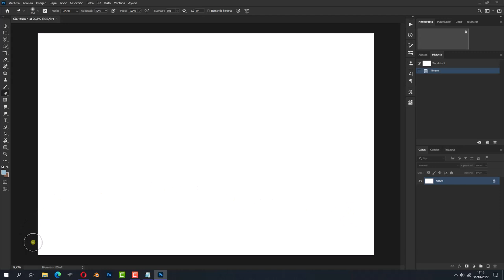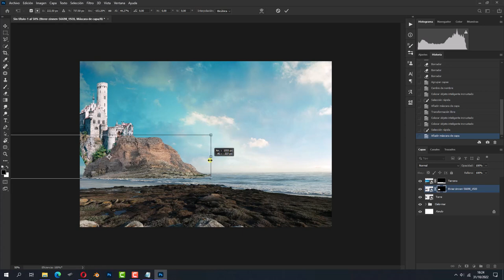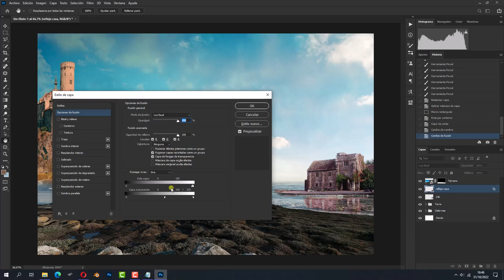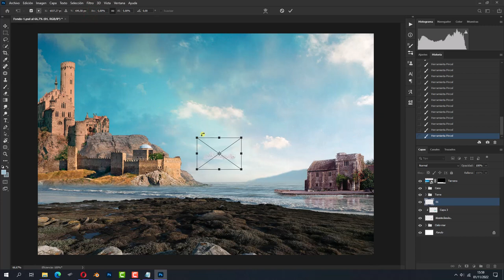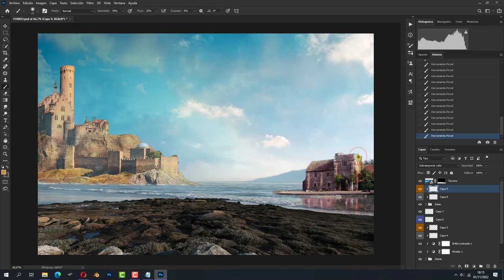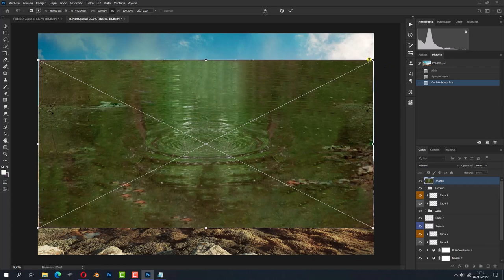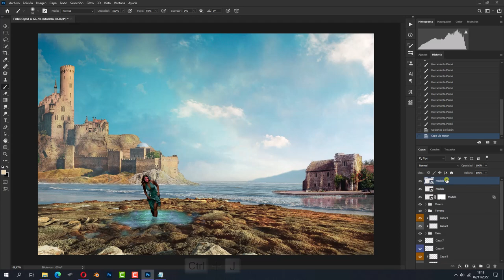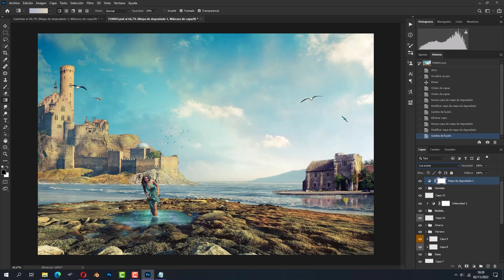Tutorial Photoshop La playa de la torre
Tutorial Photoshop en el que veremos como de una sencilla manera crearemos, utilizando fotos de stock, una composicion paisajista de una playa totalmente imaginaria.

Gracias..